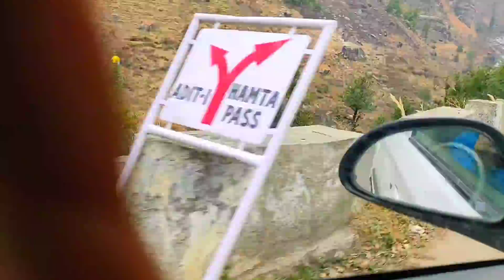Live Snow fall in Hamta Pass Manali | Solang Valley | Himanchal pradesh | Hampta Valley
Beauty of Manali,Himanchal pradesh

Vlog of Manali,Himanchal pradesh

Manali,Himanchal pradesh vlogs

New vlogs of Manali,Himanchal pradesh

Latest  vlogs of Manali,Himanchal pradesh

All details of Manali,Himanchal pradesh

How to reach Manali,Himanchal pradesh

Way to Manali,Himanchal pradesh

How to go Manali,Himanchal pradesh

Roads of Manali,Himanchal pradesh

Cinematic vlogs of Manali,Himanchal pradesh

Travelling vlogs of Manali,Himanchal pradesh

Natural beauty of Manali,Himanchal pradesh

Travelling vlog of Manali,Himanchal pradesh

Photos of Manali,Himanchal pradesh

Video of Manali,Himanchal pradesh

Videography of Manali,Himanchal pradesh

Adventure in Manali,Himanchal pradesh

Youtube vlog of Manali,Himanchal pradesh

Trip to Manali,Himanchal pradesh

Mountains of Manali,Himanchal pradesh

Lifestyle of Manali,Himanchal pradesh

Hotels in Manali,Himanchal pradesh

Beauty of Manali, kullu, shimla, solang valley, spiti , hampta pass himanchal pradesh

Vlog of Manali, kullu, shimla, solang valley, spiti , hampta pass himanchal pradesh

Manali, kullu, shimla, solang valley, spiti , hampta pass himanchal pradesh vlogs

New vlogs of Manali, kullu, shimla, solang valley, spiti , hampta pass himanchal pradesh

Latest  vlogs of Manali, kullu, shimla, solang valley, spiti , hampta pass himanchal pradesh

All details of Manali, kullu, shimla, solang valley, spiti , hampta pass himanchal pradesh

How to reach Manali, kullu, shimla, solang valley, spiti , hampta pass himanchal pradesh

Way to Manali, kullu, shimla, solang valley, spiti , hampta pass himanchal pradesh

How to go Manali, kullu, shimla, solang valley, spiti , hampta pass himanchal pradesh

Roads of Manali, kullu, shimla, solang valley, spiti , hampta pass himanchal pradesh

Cinematic vlogs of Manali, kullu, shimla, solang valley, spiti , hampta pass himanchal pradesh

Travelling vlogs of Manali, kullu, shimla, solang valley, spiti , hampta pass himanchal pradesh

Natural beauty of Manali, kullu, shimla, solang valley, spiti , hampta pass himanchal pradesh

Travelling vlog of Manali, kullu, shimla, solang valley, spiti , hampta pass himanchal pradesh

Photos of Manali, kullu, shimla, solang valley, spiti , hampta pass himanchal pradesh

Video of Manali, kullu, shimla, solang valley, spiti , hampta pass himanchal pradesh

Videography of Manali, kullu, shimla, solang valley, spiti , hampta pass himanchal pradesh

Adventure in Manali, kullu, shimla, solang valley, spiti , hampta pass himanchal pradesh

Youtube vlog of Manali, kullu, shimla, solang valley, spiti , hampta pass himanchal pradesh

Trip to Manali, kullu, shimla, solang valley, spiti , hampta pass himanchal pradesh

Mountains of Manali, kullu, shimla, solang valley, spiti , hampta pass himanchal pradesh

Lifestyle of Manali, kullu, shimla, solang valley, spiti , hampta pass himanchal pradesh

Hotels in Manali, kullu, shimla, solang valley, spiti , hampta pass himanchal pradesh

Navya travelling vlogs

Vlogs of Asheesh sir

Vlogs of Ashish sir

Vlogs of Asheesh verma

Vlogs of Ashish verma